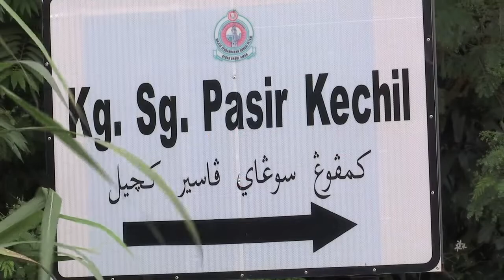Keluarga Afnizam Md Zuki & Karimah Marzuki | Bersamamu 2018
Media Prima – NSTP Humanitarian  Fund
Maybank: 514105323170